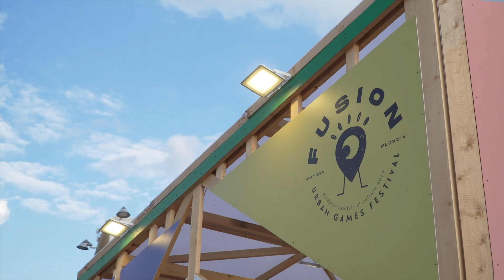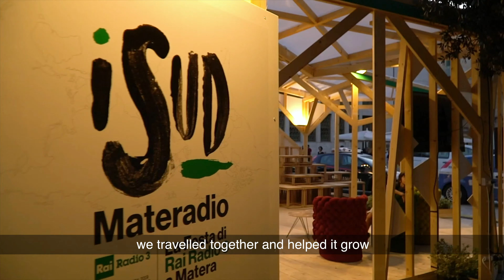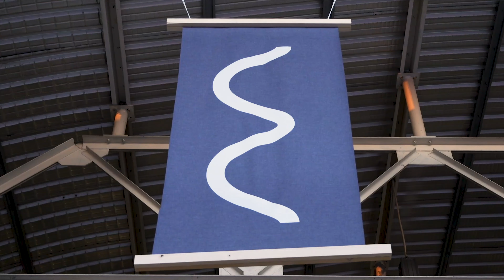Open Design School Matera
Come si crea un laboratorio di auto-progettazione? E quali sono le fasi della sua evoluzione?

Con l'esempio virtuoso della nostra Open Design School di Matera possiamo ripercorrere, passo dopo passo e pezzo dopo pezzo, tutte le tappe di un progetto importantissimo, la cui natura modulare e sostenibile lo ha reso sì un sostegno fondamentale durante Matera 2019, ma in grado di proseguire il suo percorso con lo sguardo rivolto al futuro in vista di tante altre occasioni.